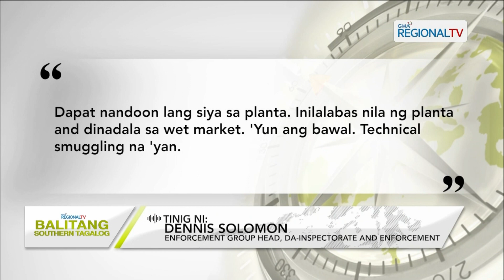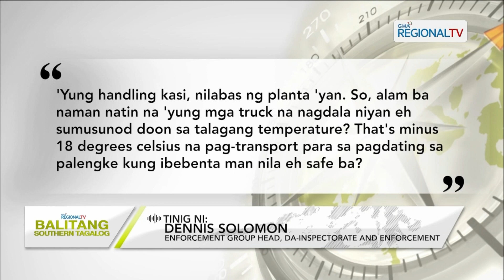Balitang Southern Tagalog: Nakumpiska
Mahigit P400-K na halaga ng umano'y smuggled na Indian buffalo meat, nakumpiska sa Dasmariñas City, Cavite; Mga nakumpiskang karne, plano umanong ibenta sa palengke na mahigpit na ipinagbabawal; Inspectorate and enforcement unit ng department of agriculture, patuloy ang isinasagawang imbestigasyon.